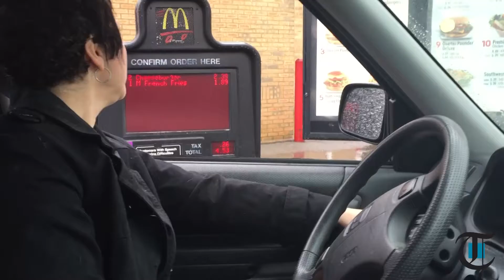For the Health of It: It's not food if...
Joline Atkins discusses five tips that will help when deciding which foods are good choices.